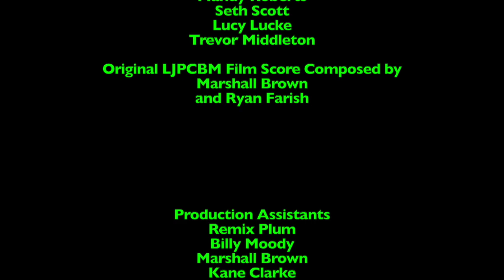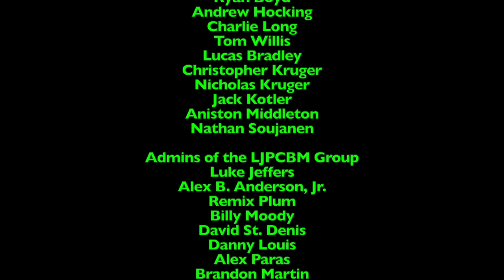Ripley's Believe it or Not! - Episode 1,336 - Rejuvenating Poop